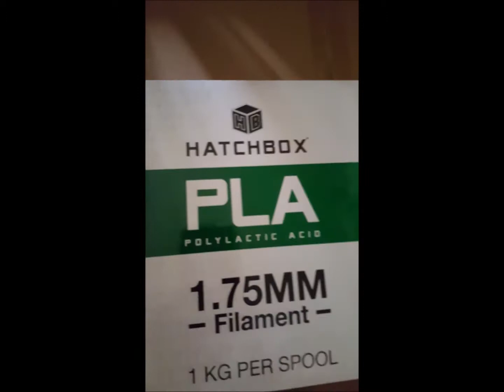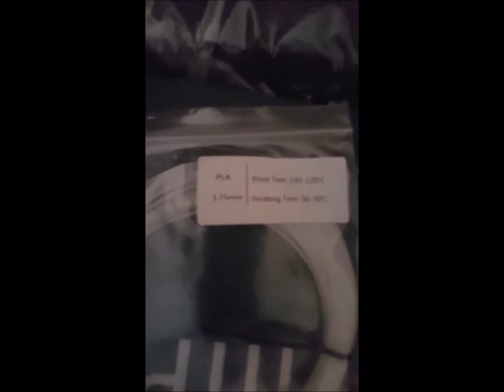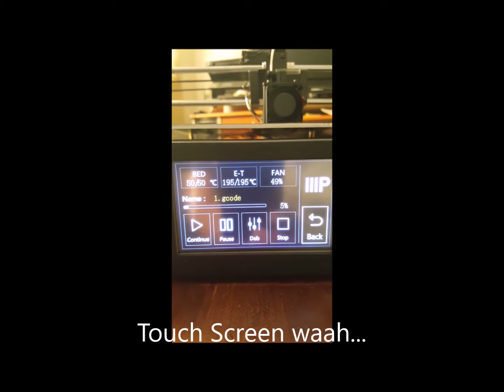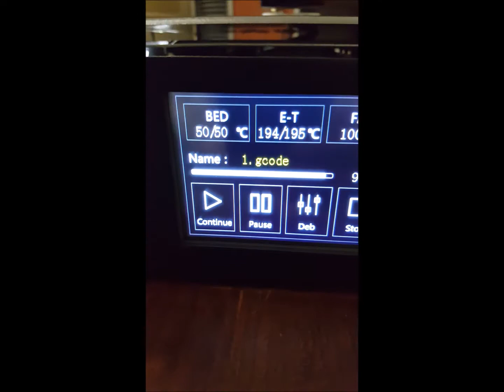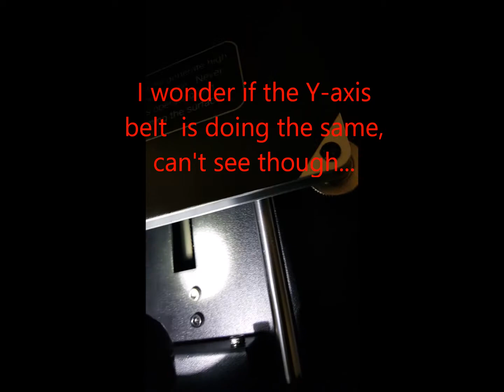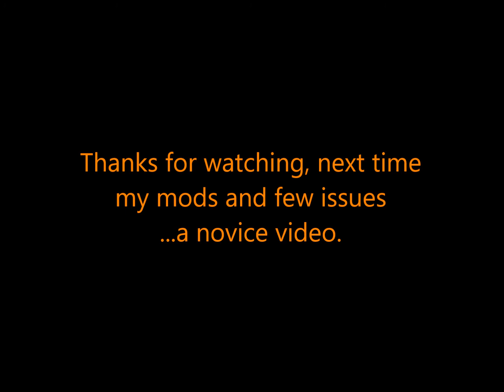3D Printing June 2017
Recently purchased a 3D printer monoprice select plus. Great printer, good quality print. Just share my first experienced after watching so many videos. Thank you 3D printing community in YT and owners of select plus. Sorry for my video will try to improve step by step.